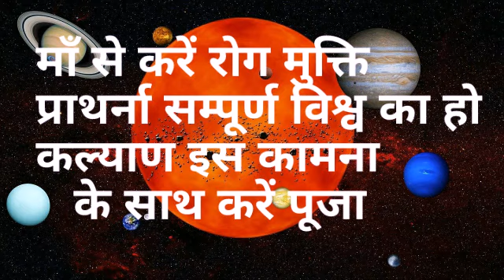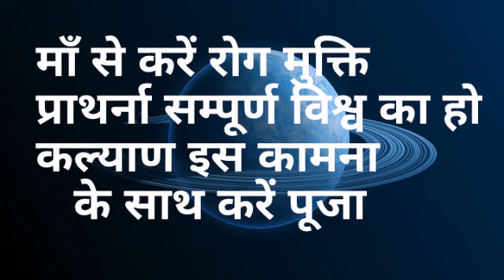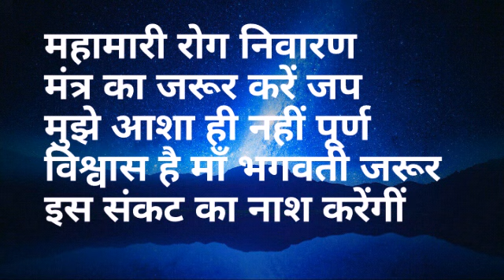सनातन संस्कृति नवसंवत्सर शुभकामनाएं देखें क्या होगा खास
Dimand Drafts are Available Get a question about yourself free on Whatsapp Regardless of the problem, the remedy for every problem is certain Contect For Astrologer Pankaj Shastri [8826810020], [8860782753]
ज्योतिषचार्य पंकज शास्त्री ज्योतिषविशारद व वास्तु विशेषज्ञ कुंडली विश्लेषण ,कुंडली निर्माण, मुहूर्त विश्लेषक .राशि रत्न , सभी प्रकार के यंत्रों, रुद्राक्ष,स्फटिक,तुलसी, मोती,सभी प्रकार की मालाएँ ,धार्मिक अनुष्ठान, नवग्रह शांती, गृह प्रवेश व वस्तु पाठ ,महामृत्युंजय पाठ,पितृ दोष निवारण विवाह योग्य युवक युवतियों के रिश्तों के लिए संपर्क करें हमारे कार्यालय में कार्यलय का पता A-49/1 वेस्ट विनोद नगर नई दिल्ली92
नोटः सभी देशवासियों से निवेदन है की सभी माँ भगवती के
सिद्ध मंत्रों में से महामारी रोग मुक्ति मंत्र का जप करें मंत्र इस प्रकार से है

जयन्ती मंगला काली भद्रकाली कपालिनी।
दुर्गा क्षमा शिवधात्री स्वहा स्वधा नमोस्तुते।।